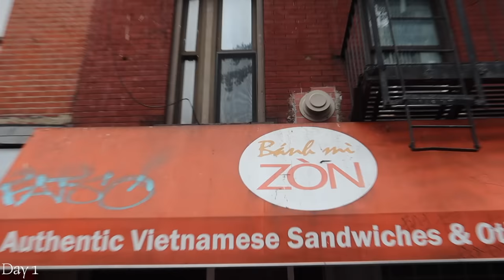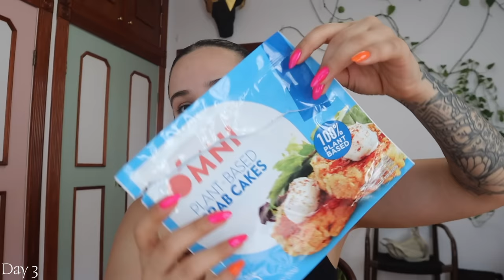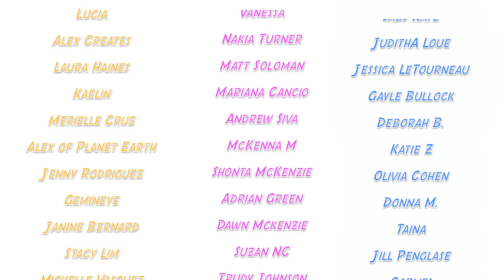What A NYC Vegan Eats In A Week #107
I'm not a dietitian. This is what a basic foodie girl eats in a week trying to be mindful of spending money.